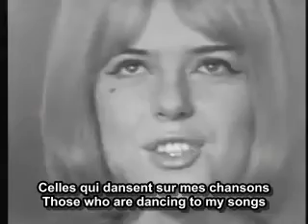Poupée de cire poupée de son - France Gall Lyrics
Poupée de cire poupée de son - France Gall lyrics / paroles / subtitles / translation / letras in French and English. Learn French with music and songs. Poupee de cire poupee de son.